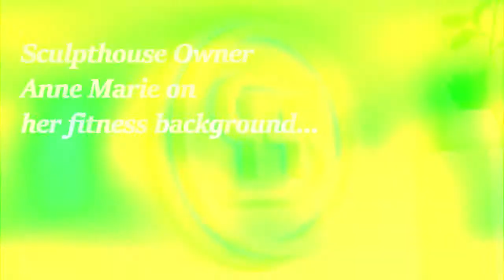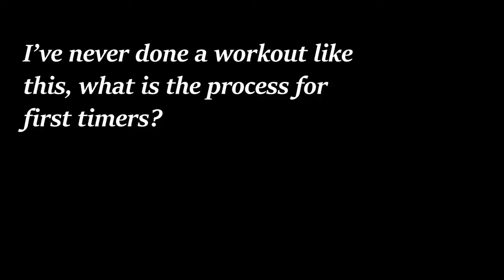Kayla Anderson Fitness VLOG- Sculpthouse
Owner Anne Marie shares what it is all about!